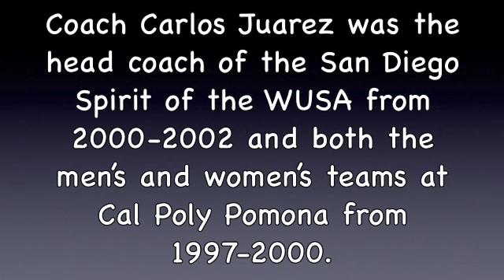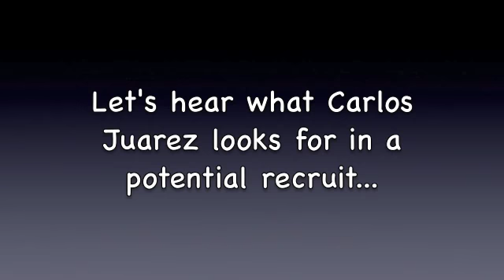Dean Wurzberger and Carlos Juarez on Recruiting College Soccer Players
Interview with coaches Dean Wurzberger and Carlos Juarez answering questions on what they are looking for in potential college soccer recruits. Invaluable advice for soccer players who want to know what top college soccer coaches are looking for.